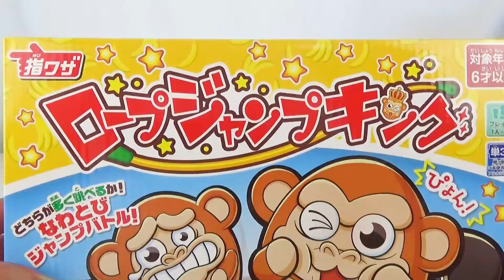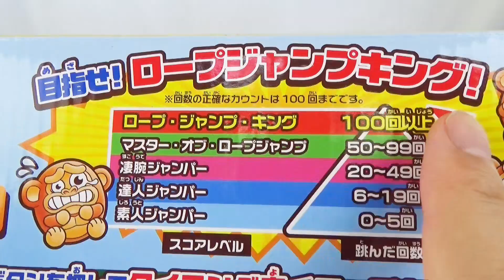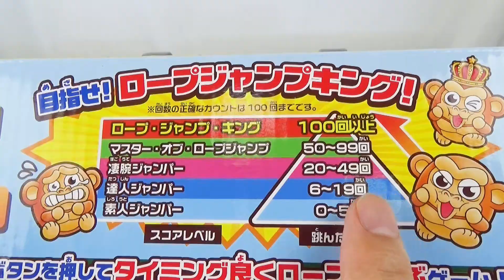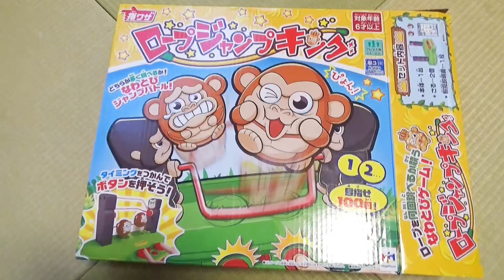おうちでなわとびゲーム ロープジャンプキングでキングを目指せ！Monkey jump king【Toy】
ロープジャンプキングになるには１００回以上を跳ぶのが条件です。
めっちゃむずかしくて草
★今回の商品をチェック
ロープジャンプキング

◇Youtube音楽